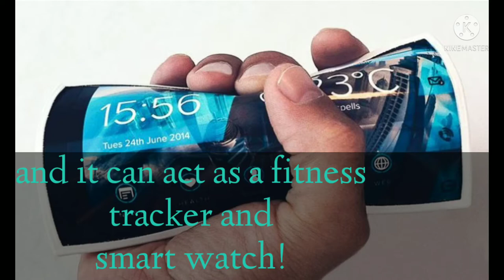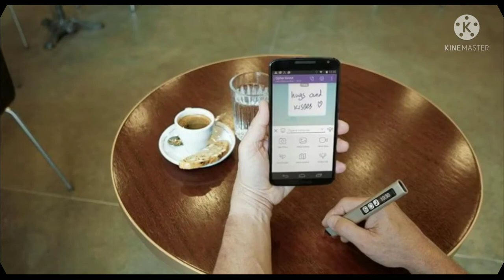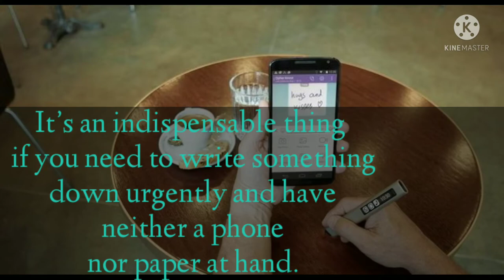7 amazing inventions that will make our life easier!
interesting videos!

This video is about interesting inventions that will make our life easier! We upload videos like Space information, Latest information, Interesting Inventions, Future inventions and more.

We have other channels too!

Thanks
Universal Truth.